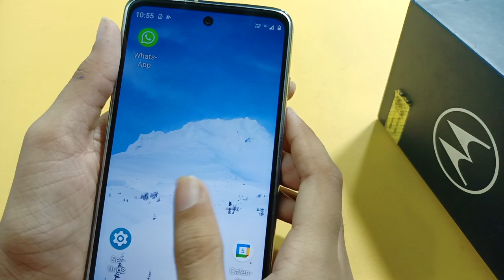remove alarm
Google search
Techno Puja Technopuja@Technopuja